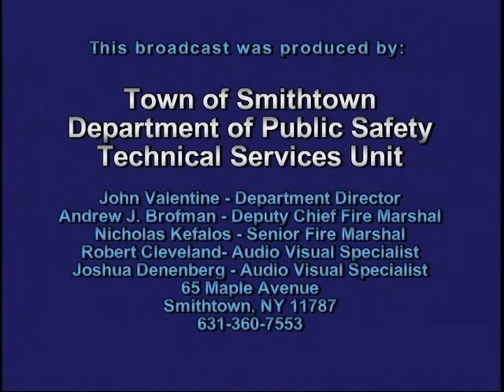Smithtown Town Board Meeting 06/23/2011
Smithtown Town Board Meeting